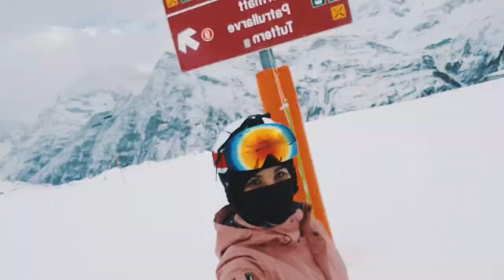zermatt - Matterhorn ( switzerland )